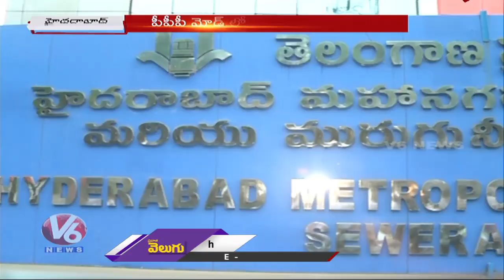Official New Plan For Musi River Beautification | Hyderabad | V6 News